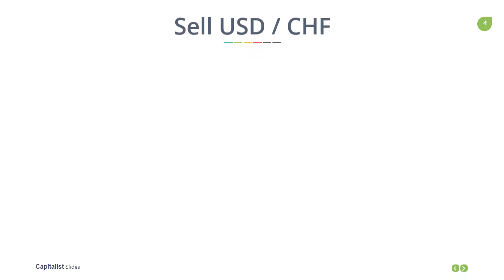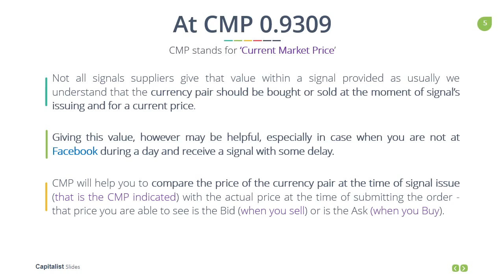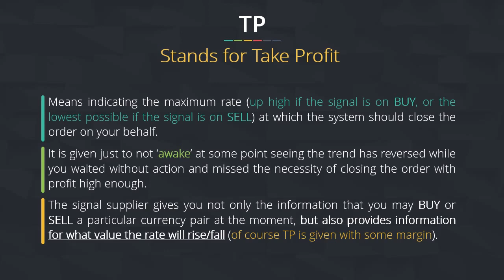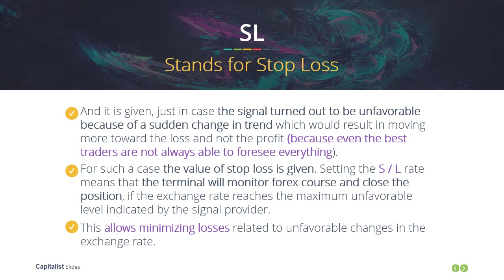How to read forex signals Necessary guidelines when trading forex without investment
explains about necessary important signals in forex trade